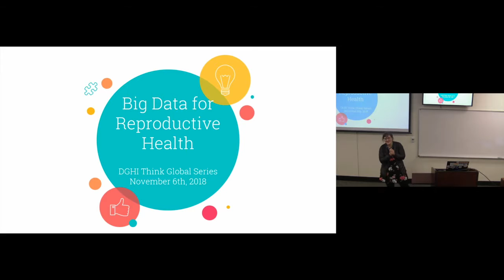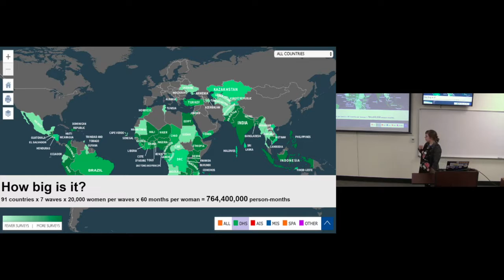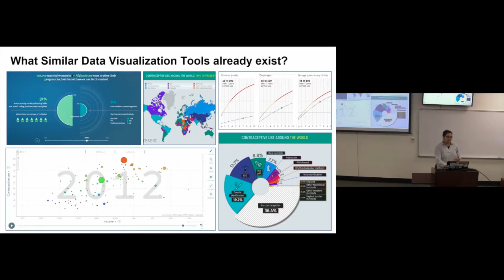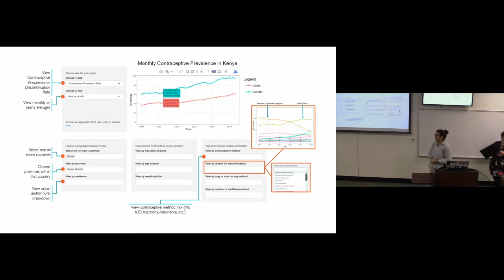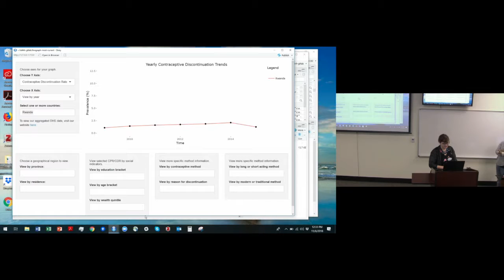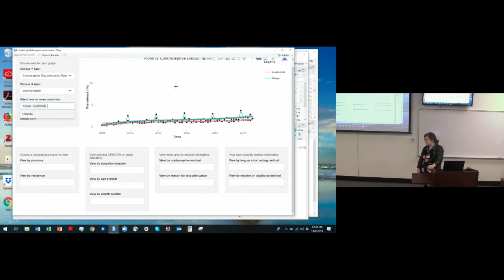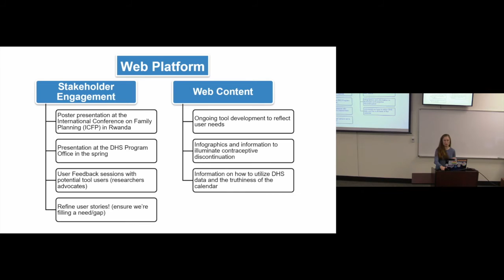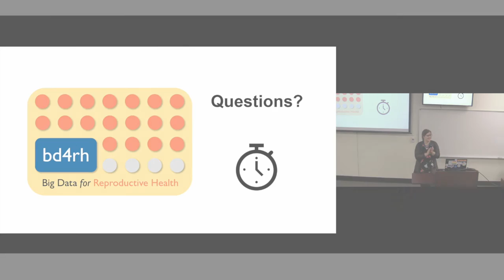Big Data for Reproductive Health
Amy Finnegan, PhD, MPA
Research Scholar
Evidence Lab at the Duke Global Health Institute
Social Science Research Institute

Dr. Finnegan will present updates from the project "Big Data for Reproductive Health," which is a collaboration with Megan Huchko and Amy Herring. This project, envisioned and developed by Dr. Finnegan, aims to develop a web-based application to better visualize, understand and utilize data on contraceptive discontinuation from countries' Demographic and Health Survey (DHS) data. During summer 2018, a Data+ team curated data for Kenya and Guatemala into an online, user-friendly tool. During the academic year, the team will apply advanced data analysis techniques using the DHS data and develop methods for collecting big data to provide dynamic information on contraceptive discontinuation to family planning researchers and advocates. Dr. Finnegan will also present on contraceptive discontinuation, the tool, its potential uses, and insights from key stakeholder engagements.

This event is part of Think Global, a weekly lecture series at the Duke Global Health Institute.

Dr. Finnegan is a social demographer whose work focuses on health behavior change communication in low-income settings and how the results of this research can feed into policy design and implementation. She has worked in Zimbabwe, Liberia and Indonesia. She is currently a Research Scholar at Duke University affiliated with the Evidence Lab at the Duke Global Health Institute, the Social Science Research Institute and the Duke Center for Global Reproductive Health. She also coordinates the Education & Human Development (EHD) Bass Connections theme at Duke which supports vertically integrated, interdisciplinary teams of faculty and students who engage in problem-centered research. She received her PhD from the Sanford School of Public Policy at Duke University in 2016 with a focus on international population health and development and an MPA in 2011 from the Wagner School of Public Service at New York University with a focus on international development policy and management.